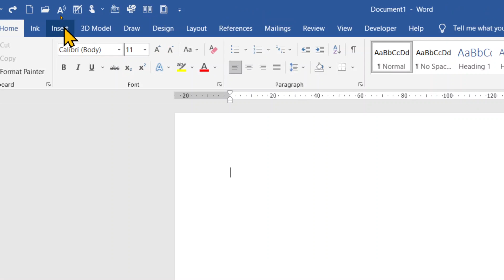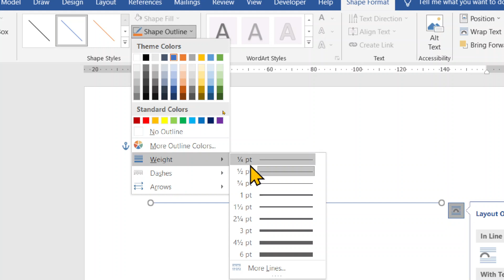How do I change the color of a horizontal line in Word?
In this video we will learn that How do I change the color of a horizontal line in Word?

I will upload some more basics of MS word colourful horizontal line, in my upcoming videos. If you need any help with the related topic so kindly write it on comment section.

Keep watching.
Keep learning.

 thanks @LearnBasics